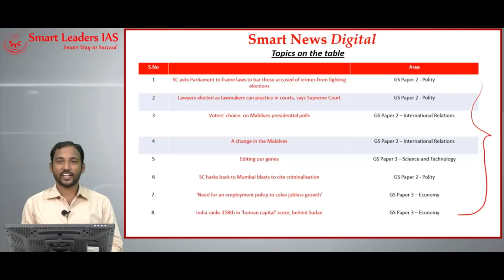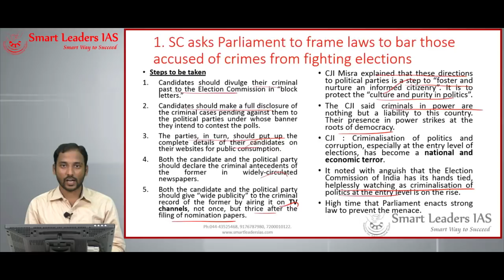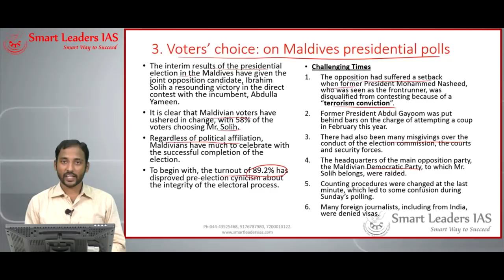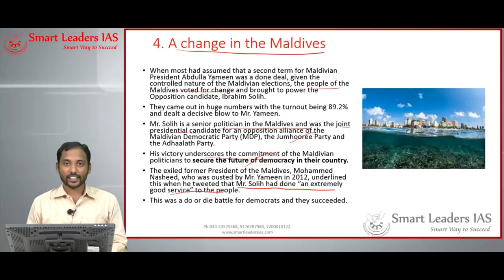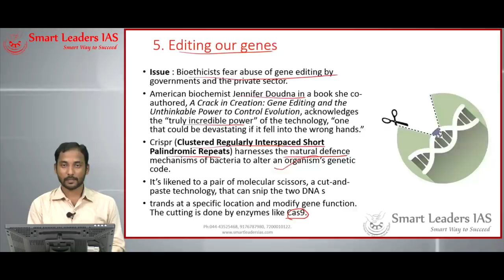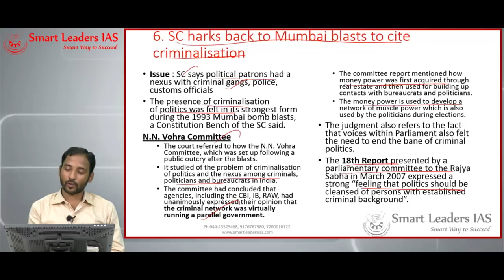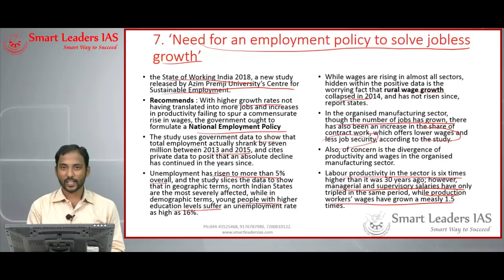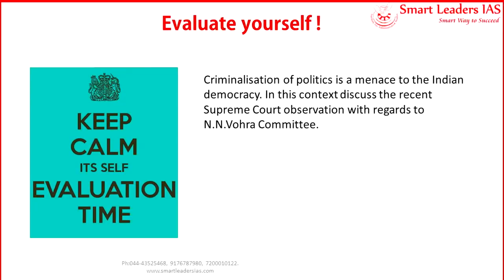Smart News Digital | 26.09.2018| Smart Leaders IAS | Chennai